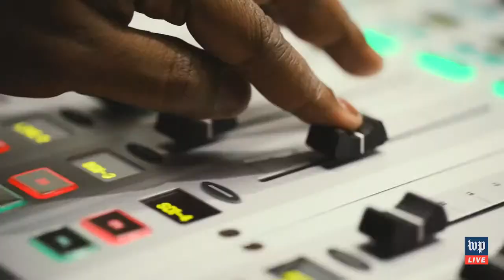Senate holds hearing on security breaches during Capitol riot - 2/23 (FULL LIVE STREAM)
The Senate committees on rules and homeland security will hold a joint hearing on the failures that led to the breach of the Capitol by pro-Trump rioters. Witnesses include:

- Acting Chief of Police Robert J. Contee
- Former chief of Capitol police Steven Sund
- Former Senate sergeant-at-arms Michael C. Stenger
- Former House sergeant-at-arms Paul D. Irving

Congressional leaders are also considering draft legislation for a bipartisan commission that would investigate the Jan. 6 attack. House Speaker Nancy Pelosi (D-Calif.) called for the commission to be similar to the body that studied the 9/11 attacks for 15 months before issuing a sweeping 585-page report.

The Post’s Libby Casey will anchor live coverage and be joined by reporters Matea Gold, Rhonda Colvin, Nicole Ellis and Hannah Jewell.